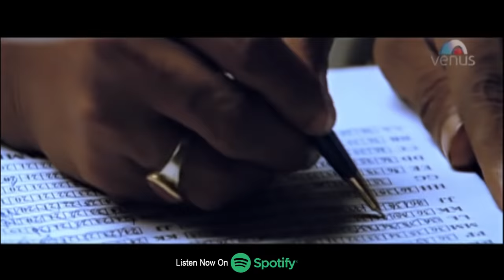Khesari Lal Yadav का Video Song -Satal Ta Pher Nahi Hatal Nirahua | Jaan Tere Naam | Bhojpuri Song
Song : Satal Ta Pher Nahi Hatal Nirahua
Singer : Khesari Lal Yadav
Lyrics : Pyarelal Yadav Kaviji

Also You Can:
'LIKE' us on Facebook: